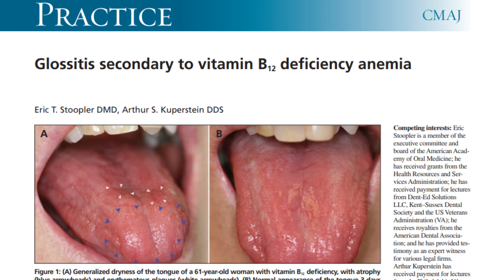Tanda tubuh kekurangan vitamin b12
DESKRIPSI HALO bestie Kembali lagi dengan saya dr.Nova .Di video x ini aku akan membahas Tanda tubuh kekurangan vitamin b12.Apa-apa saja fungsi dari b12 dan gejala kekurangan vitamin b12.Semoga bermanfaat ya